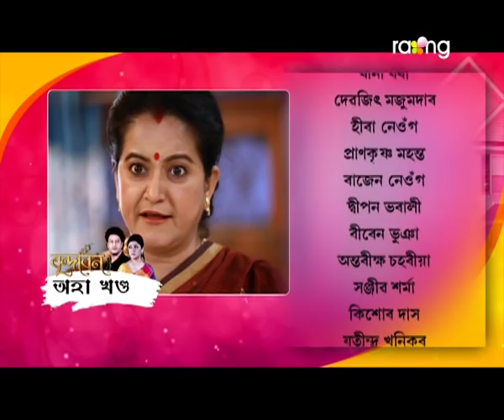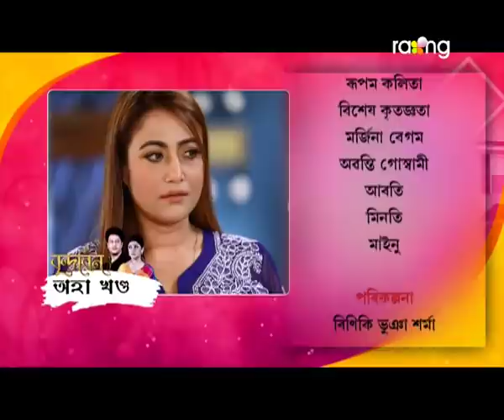Brindaban - বৃন্দাবন | 15th Jan 2022 | Episode No 24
পূজাৰৰ অবিহনে অনুৰাগ অকলে ঘৰত থাকিব পাৰিবনে?